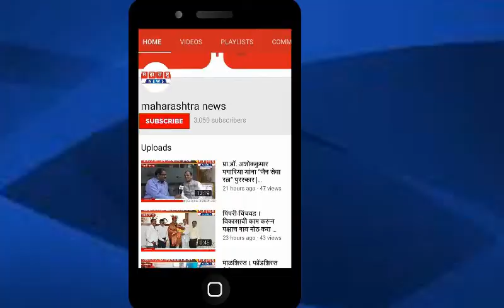महसूल पाटबंधारे खात्याकडून नीरा नदीकाठच्या नागरिकांना सतर्क राहण्याच्या सूचना | Maharashtra News